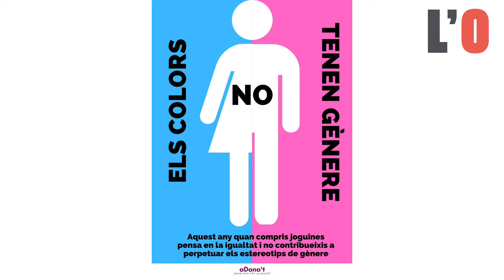Entrevista a membres d'Adona't-Segrià Nord per a la igualtat | L'Oest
Hem parlat amb l'Aida Goixart Andrés, l'Elena Rojo Arqués, Norma Jordana Berenguer i Susanna Salse Subirà membres de l'associació Adona't-Segrià Nord per la igualtat. Ens han explicat el perquè, el com i els objectius que conformen la raó de ser de l'entitat.